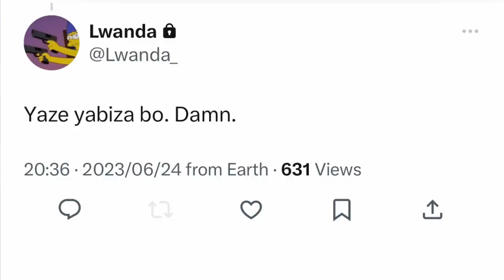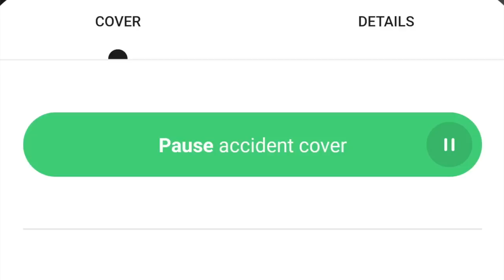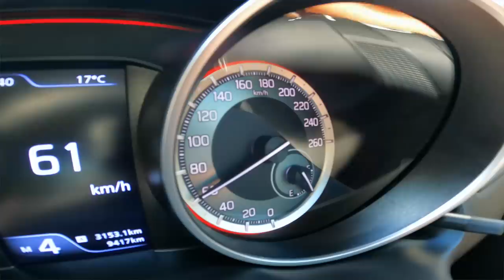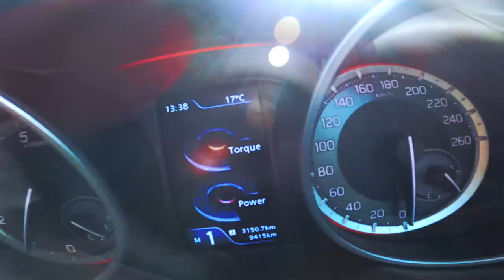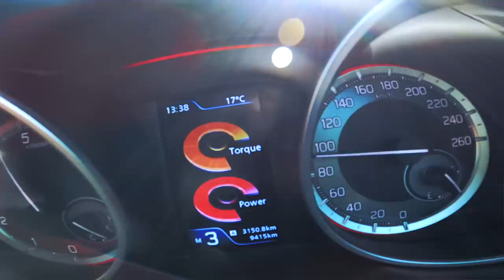2023 Suzuki Swift Sport review - (Price debate, Driving dynamics and Cost of ownership)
👇🏼👇🏼For an INSURANCE QUOTE
(Naked Financial Technology is an authorised FSP.)
100% Online, NO phone call👨🏽‍💻